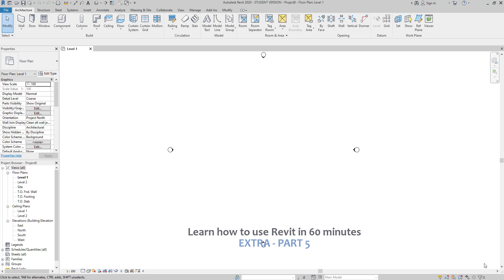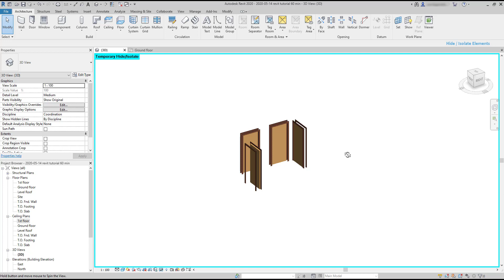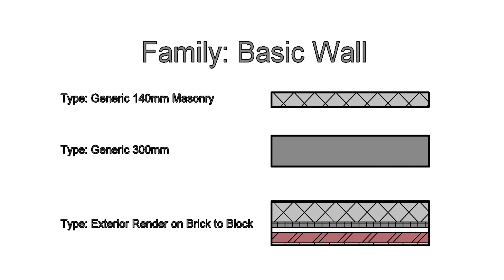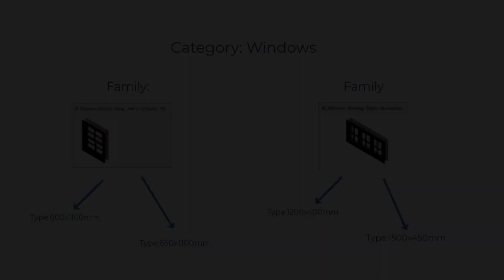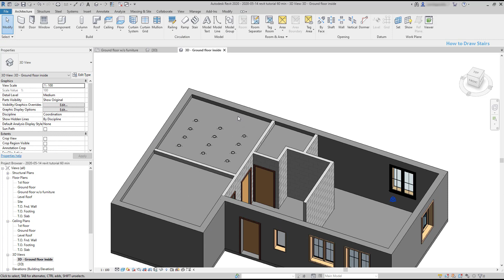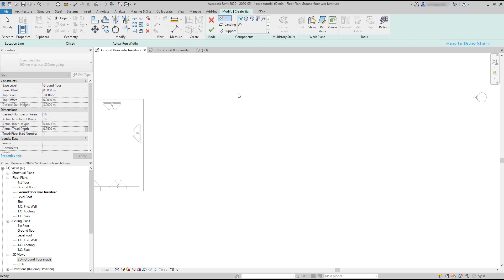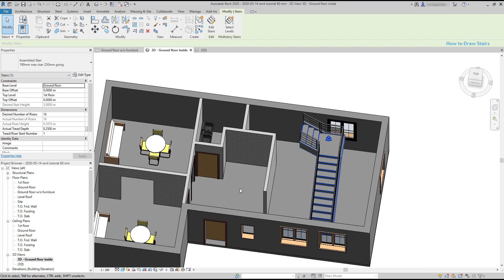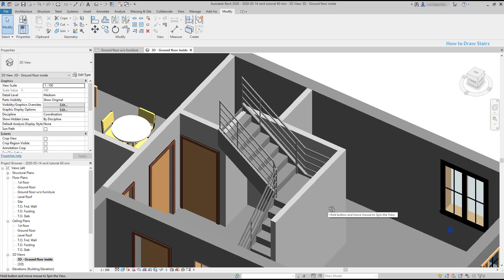Revit - Complete Tutorial for Beginners - Learn to use Revit in 60 minutes - Part 5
00:00 Intro
00:20 Hide / Isolate Elements
    00:44 Temporary Hide/Isolate
    02:57 Hide in View
05:45 Hierarchy Terminology
10:16 How to Draw Stairs
    13:38 Draw in L Shape
    16:23 Stair Attached to a Wall

Free preview lectures available.

Why Join the Course? 💡
✔️ Structured, Step-by-Step Lectures
✔️ Ad-Free Learning – Focus without interruptions
✔️ Exercise Files – Practice each topic with easy-to-follow examples
✔️ Lifetime Access